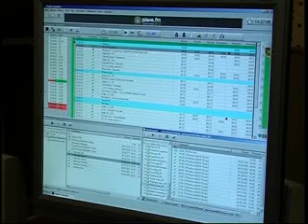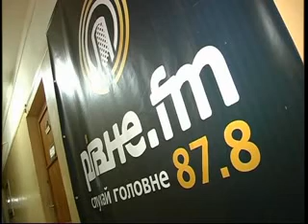БОРОВА ПЕРЕМОГЛИ РАЗОМ